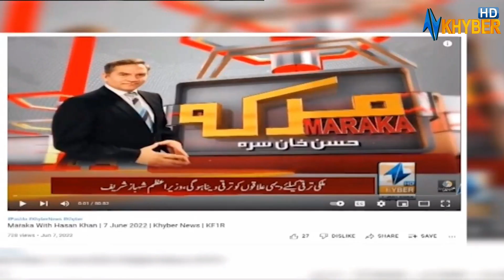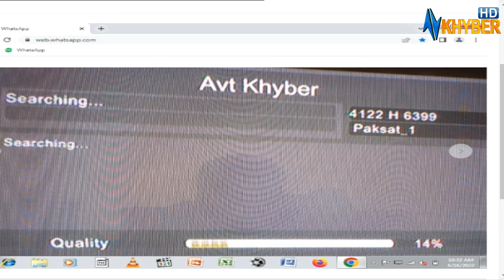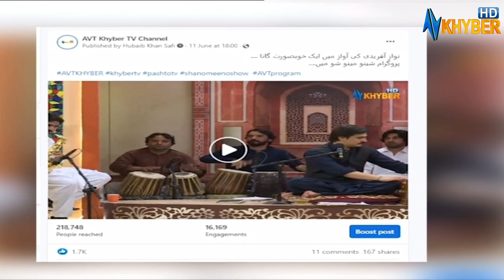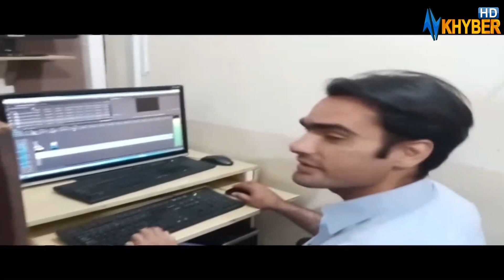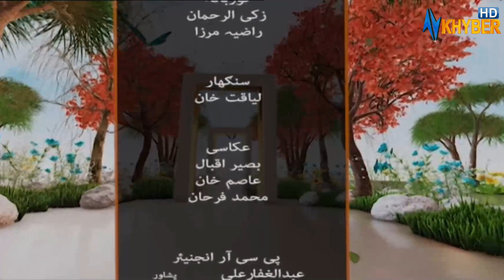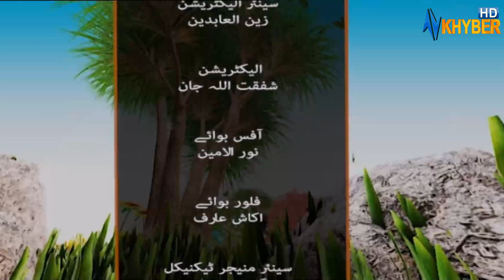Khyber Sahar | Morning Show | Zaki ur Rehman | Social Media | Avt Khyber